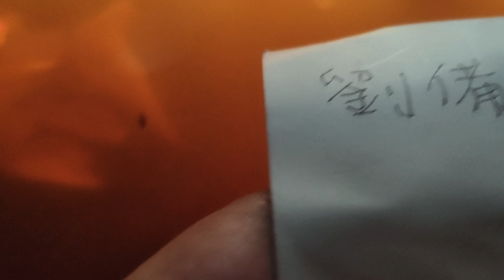劉備只給趙雲當雜牌小將軍